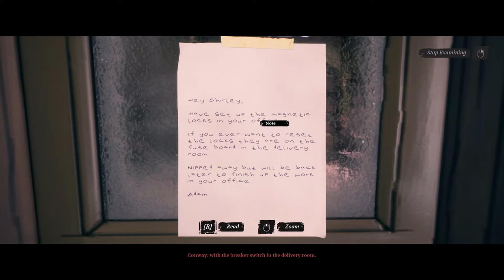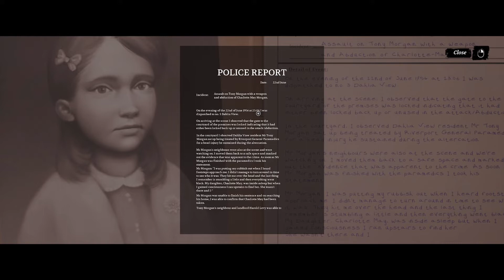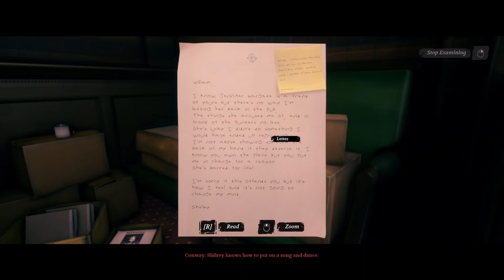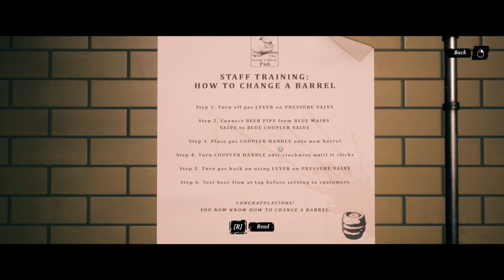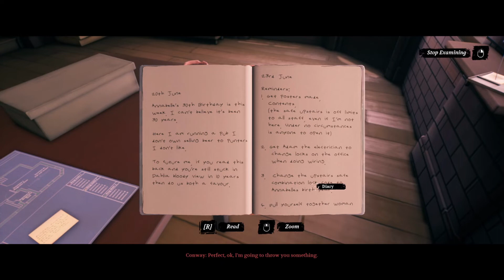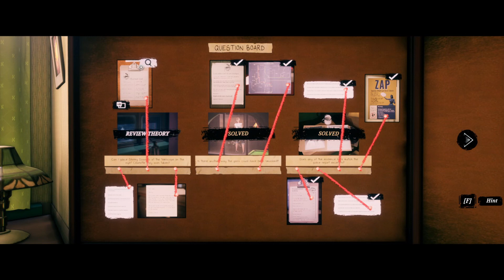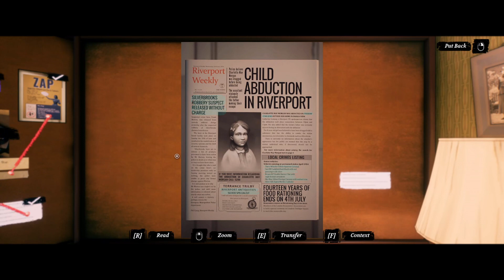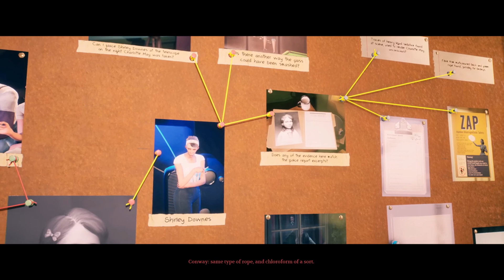Conway: Disappearance at Dahlia View - Shirley Downes (NL / Dutch Playthrough)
De laatste buurtbewoner die we nog te bekijken hebben is Shirley Downes.
In de vorige video hebben we gezien dat zij toegang had tot het huis van Lady Doerr. Daarnaast is zij familie van Annabelle. Ze lijkt een verbinding te hebben met iedereen in de buurt. Heeft zij iets te verbergen?